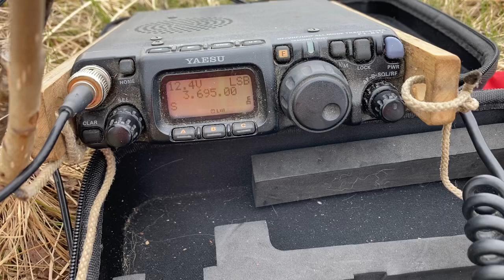National day in Norway SoTa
We sailed to another Island to go to a 338moh SoTa top on the nationslday of Norway.

A first activation on this top for.

With Zkipper the Norwegian Puffindog.